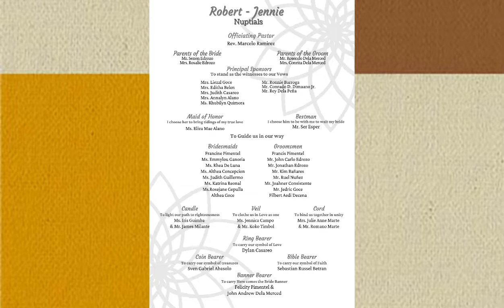My Niece Wedding Day || Robert & Jennie's Wedding || Mommie Ruthie